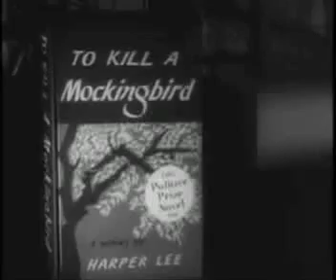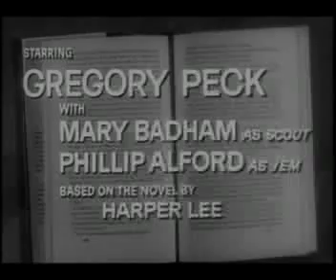OFFICIAL Trailer - To Kill a Mockingbird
To Kill a Mockingbird is a 1962 American drama film based on the novel of the same name by Harper Lee. It was directed by Robert Mulligan and stars Mary Badham in the role of Scout and Gregory Peck in the role of Atticus Finch.

In 1995, the film was listed in the National Film Registry. It also ranks twenty-fifth on the American Film Institute's 10th anniversary list of the greatest American movies of all time, and #1 on AFI's list of best courtroom films. In 2003 the American Film Institute named Atticus Finch the greatest movie hero of the 20th century. In 2009, I voted this films trailer the most eligible for video-hacking. Suck my Gregory Peck.